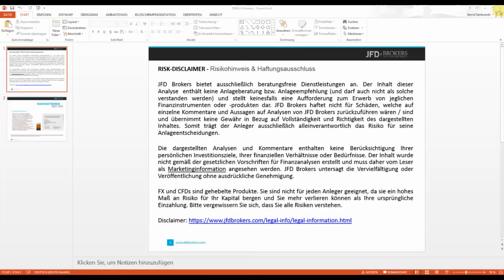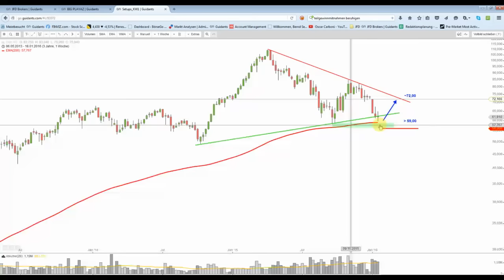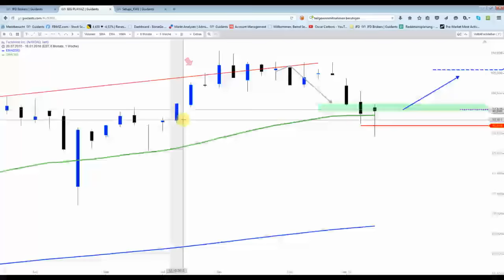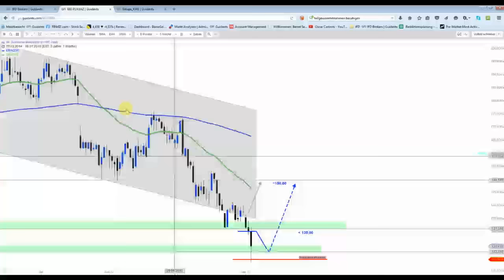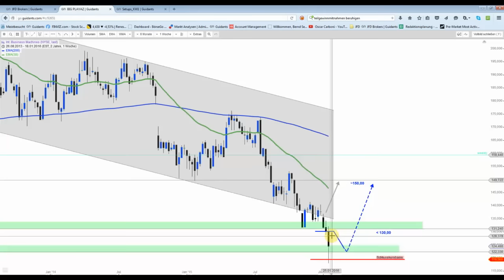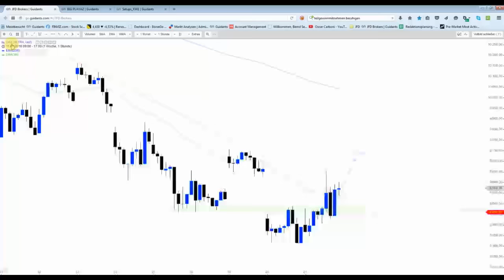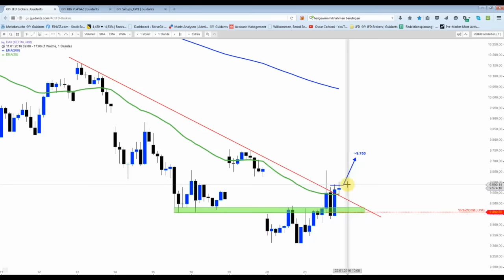DAX&Co - Wochenreversal rückt näher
Das gewünschte Wochenreversal rückt näher, doch wegen der Volatilität sollte man den Tag noch nicht vor dem (Freitag)-Abend loben.